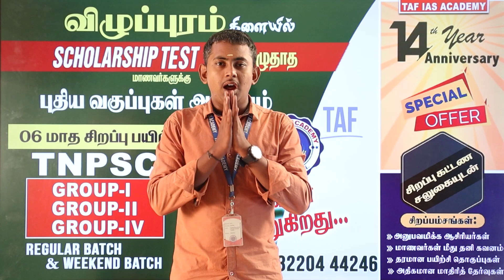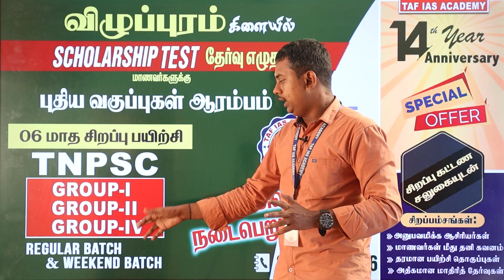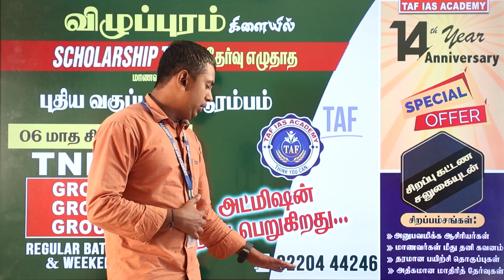TNPSC GR I,GR II,GR IV | சிறப்பு கட்டண சலுகையுடன் | NEW CLASS START @ 03 AUG 2022 | TAF VILLUPURAM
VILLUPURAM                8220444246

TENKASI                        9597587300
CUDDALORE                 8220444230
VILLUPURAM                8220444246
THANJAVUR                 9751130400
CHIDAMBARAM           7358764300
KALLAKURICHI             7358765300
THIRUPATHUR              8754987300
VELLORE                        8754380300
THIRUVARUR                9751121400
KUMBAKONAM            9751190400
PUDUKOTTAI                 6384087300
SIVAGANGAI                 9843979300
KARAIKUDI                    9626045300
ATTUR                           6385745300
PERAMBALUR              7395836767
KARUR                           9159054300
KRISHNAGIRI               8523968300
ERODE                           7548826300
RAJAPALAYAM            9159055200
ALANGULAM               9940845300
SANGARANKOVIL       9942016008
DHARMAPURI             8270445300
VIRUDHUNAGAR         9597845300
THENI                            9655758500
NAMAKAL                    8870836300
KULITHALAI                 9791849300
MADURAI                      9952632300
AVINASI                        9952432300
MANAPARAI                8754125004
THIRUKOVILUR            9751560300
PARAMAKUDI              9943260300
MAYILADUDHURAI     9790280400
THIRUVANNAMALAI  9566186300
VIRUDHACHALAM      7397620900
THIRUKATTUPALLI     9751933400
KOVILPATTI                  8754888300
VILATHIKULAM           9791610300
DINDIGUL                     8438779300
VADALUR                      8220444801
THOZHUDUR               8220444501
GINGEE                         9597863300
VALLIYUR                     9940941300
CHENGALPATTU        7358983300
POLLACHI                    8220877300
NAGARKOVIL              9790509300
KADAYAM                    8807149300